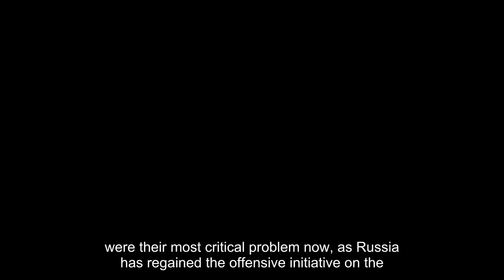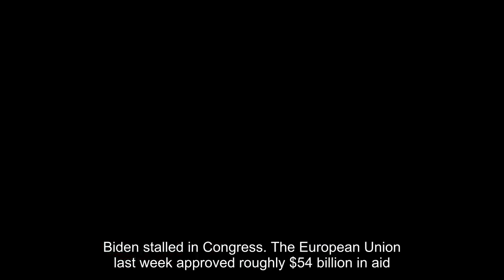Front-line Ukrainian infantry units report acute shortage of soldiers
KRAMATORSK, Ukraine — The Ukrainian military is facing a critical shortage of infantry, leading to exhaustion and diminished morale on the front line, military personnel in the field said this week — a perilous new dynamic for Kyiv nearly two years into the grinding, bloody war with Russia. In interviews across the front line in recent days, nearly a dozen soldiers and commanders told The Washington Post that personnel deficits were their most critical problem now, as Russia has regained the offensive initiative on the battlefield and is stepping up its attacks. One battalion commander in a mechanized brigade fighting in eastern Ukraine said that his unit currently has fewer than 40 infantry troops — the soldiers deployed in front-line trenches who hold off Russian assaults. A fully equipped battalion would have more than 200, the commander said. Another commander in an infantry battalion of a different brigade said his unit is similarly depleted. The soldiers interviewed spoke on the condition of anonymity because they were not authorized to speak publicly and could face retribution for their comments. The reports of acute troop shortages come as President Volodymyr Zelensky is preparing to replace his military chief, Gen. Valery Zaluzhny, with one chief disagreement being over how many new soldiers Ukraine needs to mobilize. The Ukrainian presidential office declined to comment, referring questions to the Defense Ministry, which in turn referred questions to the Ukrainian military’s General Staff. The General Staff did not respond to a request for comment. Zaluzhny has told Zelensky that Ukraine needs nearly 500,000 new troops, according to two people familiar with the matter, but the president has pushed back on that figure privately and publicly. Zelensky has said he wants more justification from Ukraine’s military leadership about why so many conscripts are needed and has also expressed concern about how Kyiv would pay them. Financial assistance from Western partners cannot be used to pay soldier salaries, and Ukraine’s budget is already under strain, with a $60 billion aid package proposed by President Biden stalled in Congress. The European Union last week approved roughly $54 billion in aid after it was delayed for weeks by opposition from Hungarian Prime Minister Viktor Orban. The debate in Kyiv about mobilization — and to what degree the country should ramp it up — has angered soldiers on the front line. Oleksandr, a battalion commander, said the companies in his unit on average are staffed at about 35 percent of what they should be. A second battalion commander from an assault brigade said that is typical for units that carry out combat tasks. Asked how many new soldiers he has received — not including those who have returned after injuries — Oleksandr said his battalion was sent five people over the past five months.